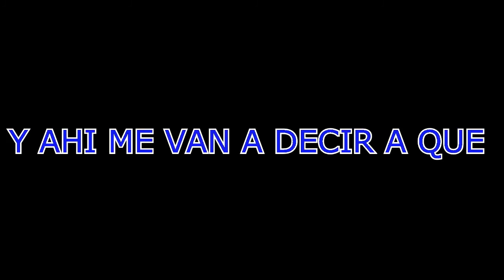►Bromas Telefonica Facundo livolsini